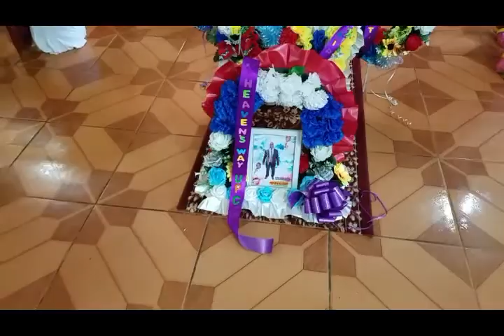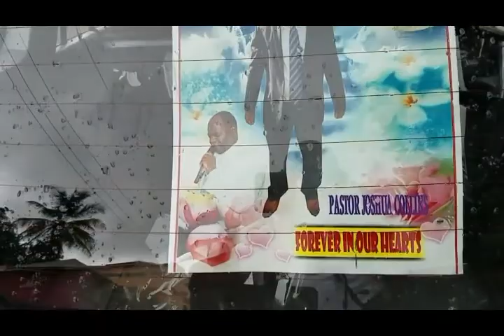Pastor Joshua Hubert Collins